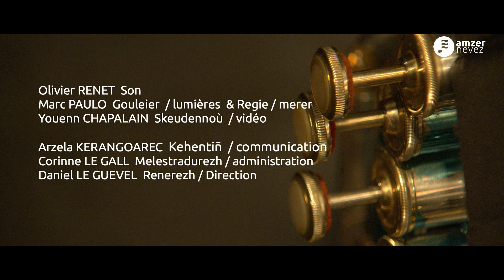AN NOR - LIARD / MADEC / GODARD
Une musique bretonne « sur mesure » où le paysage sonore inédit du duo Liard/Madec croise la virtuosité aérienne d’un maître de l’improvisation : Michel Godard. En invitant ce musicien conciliateur de genres à franchir le pas de sa porte pour « An Nor », le duo établit une nouvelle géographie pour sa musique ; de nouvelles frontières tracées délibérément et instinctivement où les timbres bruts de la vielle et de la bombarde, le souffle du serpent et la langue bretonne chantée installent une proposition musicale intime, entre ultra-local et universel. La porte s’ouvre et se ferme, les racines ont le diable au corps.
Gurvan Liard, vielle électro-acoustique, boucles, effets
Maude Madec, chant, bombarde
Michel Godard, serpent, tuba.